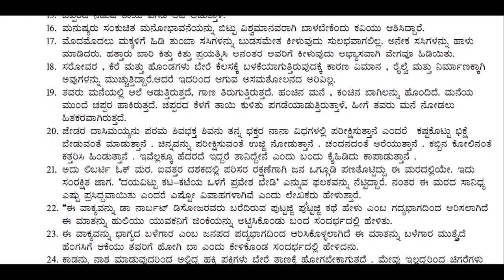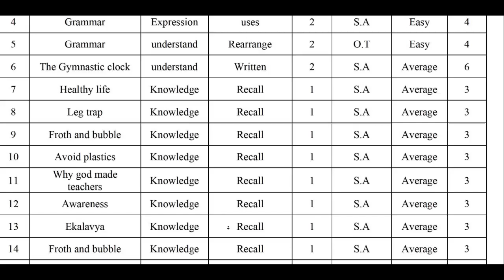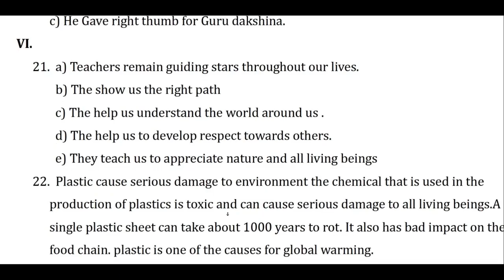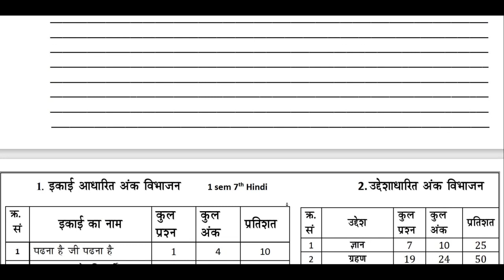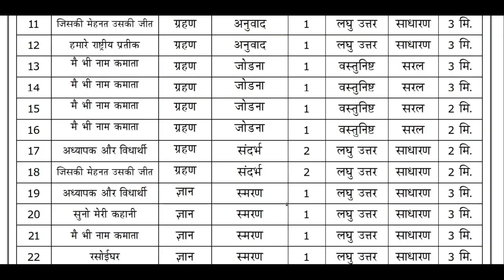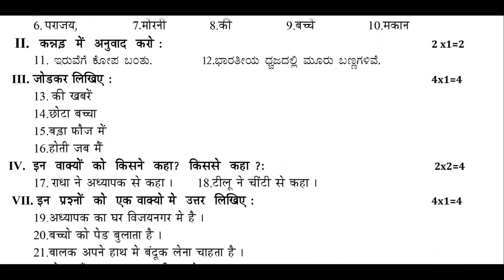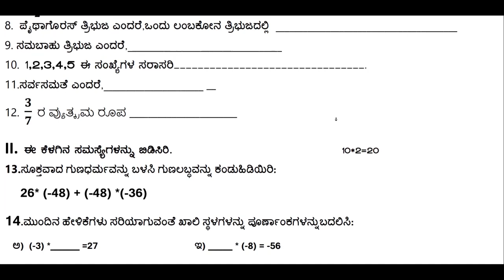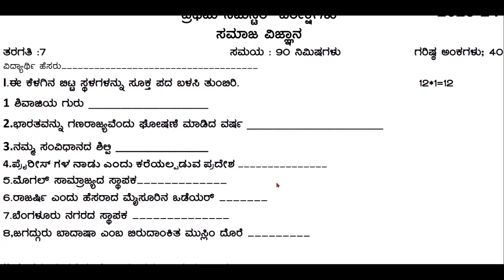Class 7th All QUESTION PAPERS WITH ANSWERS 1st Sem 2023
7 ನೇತರಗತಿಮಾದರಿ ಪ್ರಶ್ನೆ ಉತ್ತರಪತ್ರಿಕೆ 1ನೇ ಸೆಮೆಸ್ಟರ್ 2023 | 7th classModel Question papers and Answers  Class 7th All QUESTION PAPERS WITH ANSWERS 1st Sem 2023
7th class all question papers and answers 2023 First semester
7thFirstSemester2023.

Follow the Success Track [ School Notes & Video lessons ] channel on WhatsApp

7 ನೇ ತರಗತಿ ಪ್ರಶ್ನೆ ಪತ್ರಿಕೆ & ಉತ್ತರಗಳು 1- ನೇ ಸೆಮೆಸ್ಟರ್ 2023
7thclassallquestionpapersandanswers.  7thclass.  7thquestionpapers,  7thanswers, class7th, class7thExam, class7thquestionpapersandanswers, 7thclassExamQuestionpapers,
sankalanatmakaMoulyamapana,
summetiveasessment,